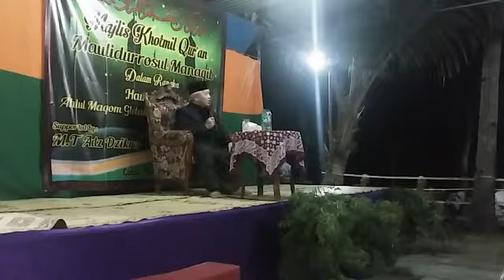Mau'idhatul Chasanah Romo KH. Achmad Chalwani Nawawi di Wates DIY. Part 2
Majlis Khotmil Qur'an Maulidurrosul Manaqib dalam rangka Haul Kyai Rauf ahlul Maqom Gletak Maqom Sidowayah Wates DIY.